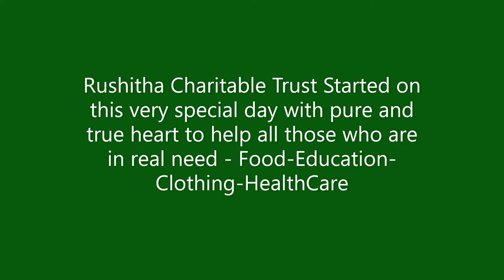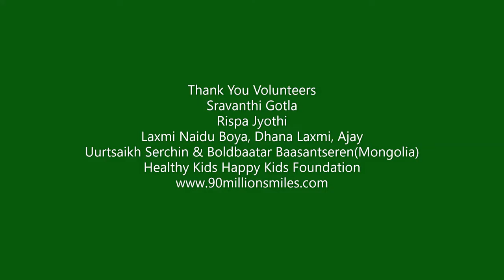Rushitha Charitable Trust with 90MillionSmiles Foundation Dr. Satish Sikha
90MillionSmiles Foundation: Free Food - Free Education - Free Clothing - Free HealthCare
90MillionSmiles is to bring the energy of the most positive smile to one place for world peace happy kids
Asking children about their goal/wish and to write it down on a paper and if possible along with their forefathers up to 7 generations(only if possible) and we will try out best for any help in reaching children's life goals
Showcasing the world's longest eco handwoven green silk fabric to keep our Earth Clean and Green for us and for our children to live Healthy Happy Life.
Couture Fashion Workshop is to empower women by teaching on how to make long evening gown with lining inside out in just less than 3 days and all hand done and qualified to start their own business within 7 days.
"Think Good, Do Good and Rest Will be Good"
"Give-Share-Serve-Make all Happy"